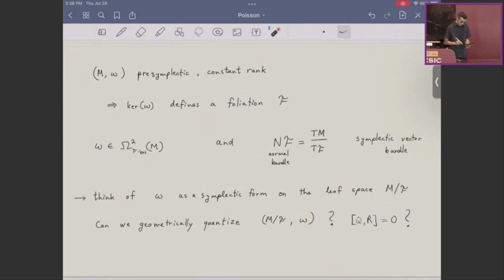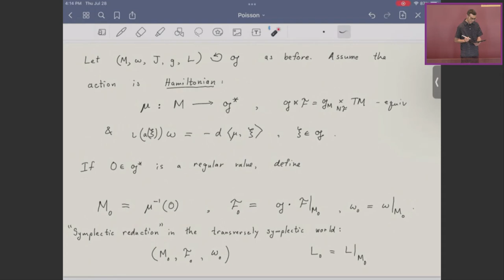Poisson 2022 Conference. Yiannis Loizides-Transversely symplectic Riemannian foliations and [Q,R]=0